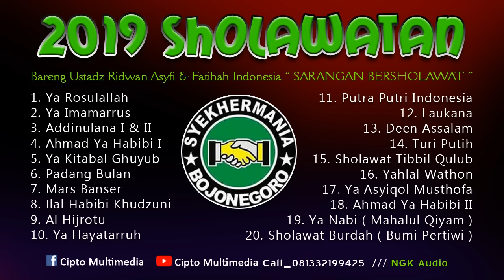SHOLAWAT POPULER FATIHAH INDONESIA SEPANJANG MASA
InsyaAllah channel Cipto Multimedia akan selalu mengaplud menayangkan jenis music relegi & pengajian, sebagi salah satu media dakwah dan hiburan di medsos, dengan banyaknya group group qasidah dan sholawat yang saat ini lagi berkembang, menjadikan semangat tersendiri bagi kami untuk terus berkarya memberikah hiburan yang menyejukan hati para pecinta sholawat, pecinta nabi pecinta rosul dan pecinta habaib, semoga dengan adanya channel cipto multimedia ini bisa menjadikan jembatan bagi kita untuk saling mengenal lebih luas tentang group qasidah dan group sholawat, semoga allah selalu meridhoi kita amiin

DUKUNG TERUS CHANNEL CIPTO MULTIMEDIA AGAR LEBIH BERKEMBANG DENGAN CARA SUBSRIBE LIKE KOMENT JANGAN LUPA AKTIFKAN TANDA LONCENG AGAR TIDAK KETINGGALAN VIDEO TERBARU DARI KAMI

Cipto Multimedia Lengkong Balen Bojonegoro Call_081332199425

Support By. NGK Audio || Cipto Multimedia || Supri Lighting

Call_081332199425